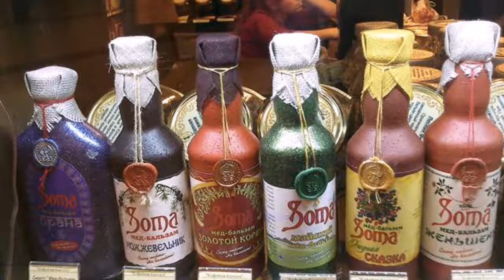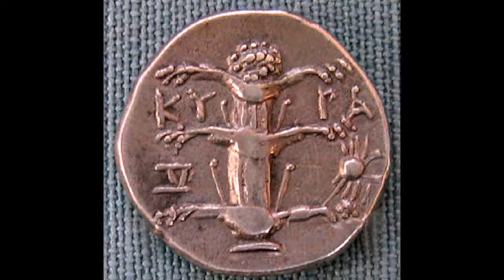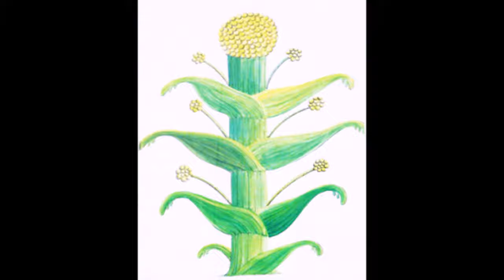Растения, которые почти никто не видел, но ученые знают о их чудесных свойствах.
На этой великой, зеленой нашей планете есть бесчисленные виды растений, многие из которых обладают замечательными способностями и применениями в мире медицины, исцеления и даже магии. Существует множество известных растений с множеством предполагаемых или проверенных свойств, которые мы уже открыли, и нет никаких сомнений в том, что другие люди еще могут быть обнаружены в отдаленных уголках нашего мира, с способностями, которые мы еще не можем себе представить. О некоторых из них говорили в рассказах и рассказах из прошлого, говоря о невероятных эффектах и силах, но для которых у нас нет ответов, какие растения они были или все еще существуют или нет. Это рассказы о странных растениях, которые, как говорят, существовали, которые действительно имели очень мощное и полезное применение, но которые, похоже, исчезли во время приливов.